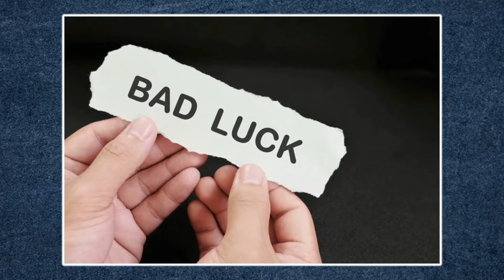ویلنٹائن ڈے کی اصل حقیقت کیا ہے؟ کب شروع ہوا آخر کیوں منایا جاتا ہے؟